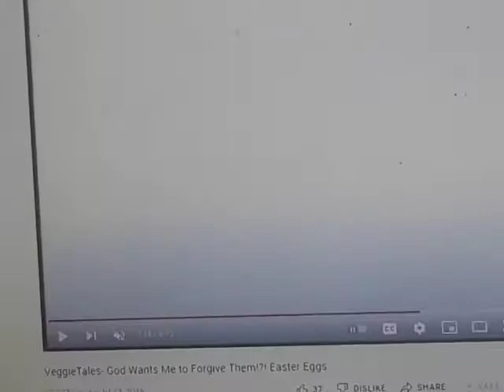VeggieTales Theme Song 1995 (with 1993-1997 Version)